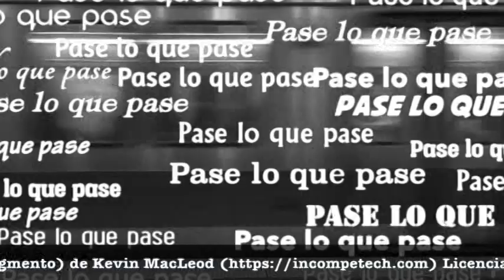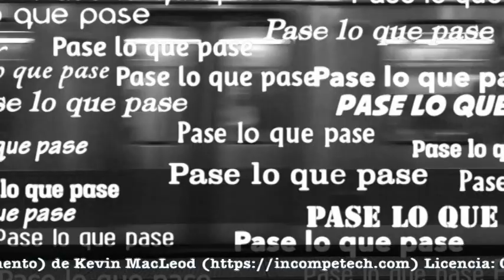Cumpleaños 52 de Efren Rubio!!!!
Celebramos en la playa tranquilos, con ganas de seguir viajando y mucho que agradecerle a la vida. Gracias a todos por sus comentarios.
Seguimos en este gran viaje llamado vida, amando, conociendo, compartiendo y admirandonos de la creación.
Un abrazote a todos